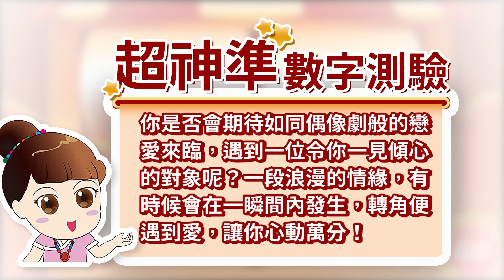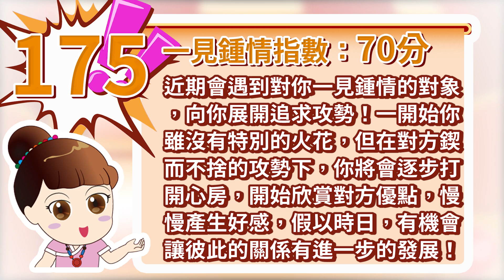超神準數字測驗：最近會有一見鍾情的浪漫緣份嗎？｜雨揚樂活家族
✔︎ 成為雨揚樂活家族頻道會員，並享有專屬獨家福利：
你是否會期待如同偶像劇般的戀愛來臨，遇到一位令你一見傾心的對象呢？一段浪漫的情緣，有時候會在一瞬間內發生，轉角便遇到愛，讓你心動萬分！最近的你，是否能擁有一見鍾情的浪漫戀情呢？從以下四組數字就能一窺命運喔！趕緊來測測吧！

❤  網友最愛單元馬上看 ❤